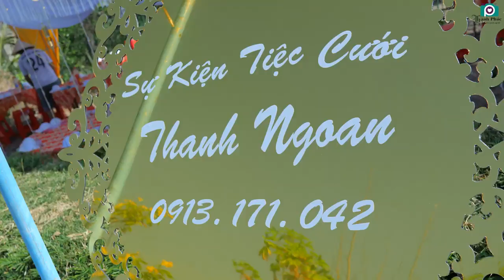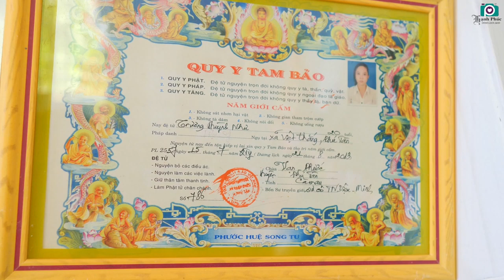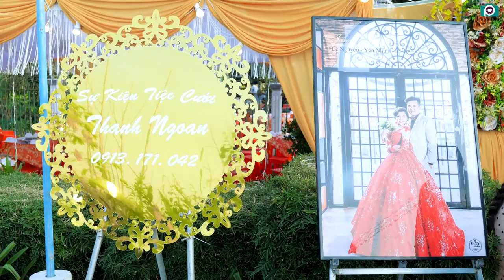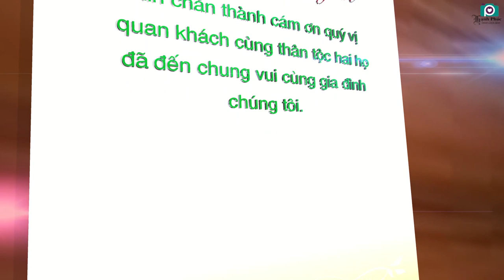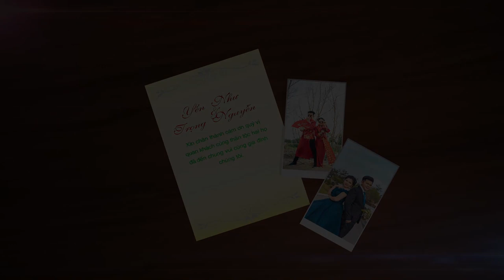Vu Quy Như & Nguyễn Phú Tân Cà Mau 2020